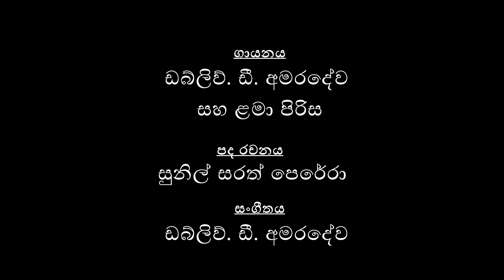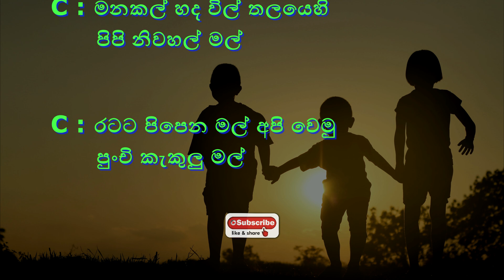මනකල් හදවිල් තලයෙහි| Manakal Hada Vill | Without Voice | Karaoke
ගායනය - ඩබ්ලිව්.ඩී.අමරදේව මහතා සහ ළමා පිරිස
පද රචනය : සුනිල් සරත් පෙරේරා
සංගීතය : ඩබ්. ඩී. අමරදේව
සංගීත පථය සහ කැරෝකී වීඩියෝ : @දේවප්‍රියපීරිස් - @DevapriyaPeiris
@Sannada Sankalana - @සංනාද සංකලන
මෙම ගීතවල අයිතිය එම ගීත ගායනය කරන ගායකයන් ගීත රචකයන් හා සංගීත නිර්මාණකරුවන් සතු බව සලකන්න. For personal use only.
☀️ Relevant hashtags:
☀️ Relevant Subjects
Old Gramophone Sinhala Sinhalese songs Ceylon Recorded Music Musicmusic 2021remixremixes of popular songsbest music 2021best remixes of popular songs 2021car musicbass boostedcar music 2021bass musicmagic musicmagic recordsgaming musicgaming music mixbest gaming musicmusic remixremixesbasscar music bass boosted. Our calming music is gentle piano music used for healing meditation as healing music or massage music perfect for meditation yoga or relaxation. This meditation relax music clears subconscious negativity and provides stress relief and a sense of Zen and therefore is ideal yoga music. When practicing yoga engaging in a healing meditation or sleep meditation or simply seeking soothing relaxation